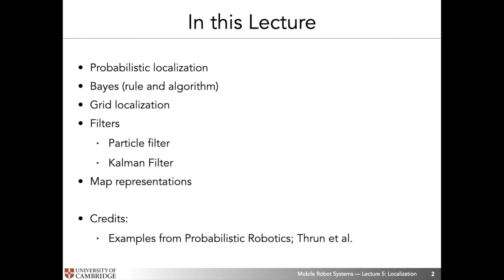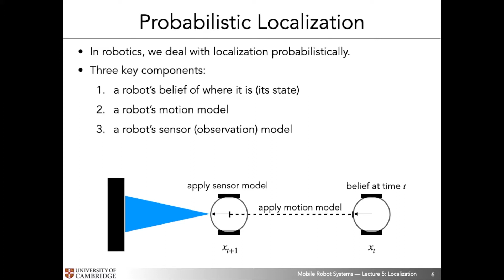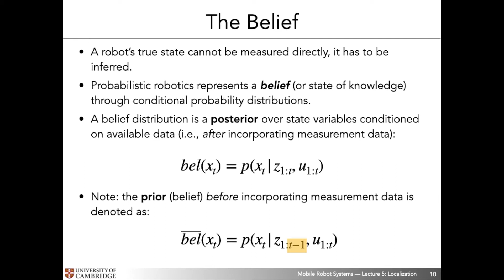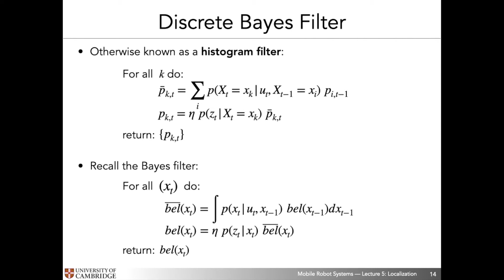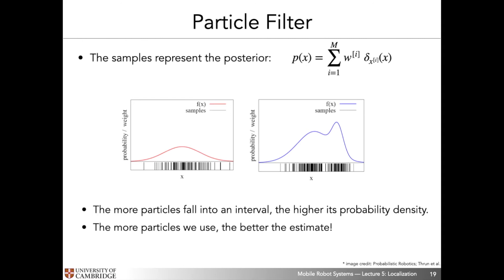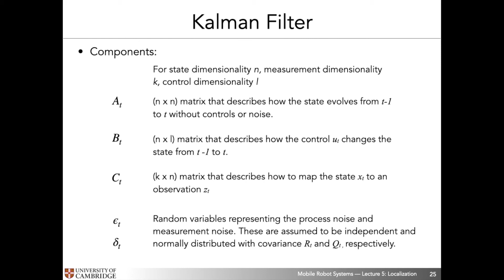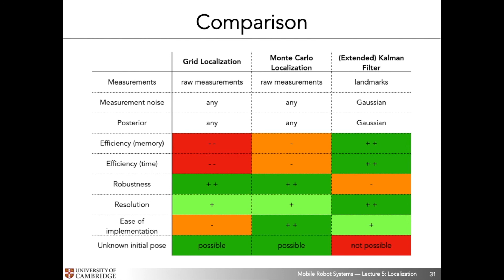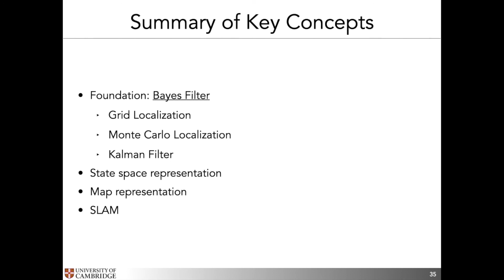Lecture 5: Localization